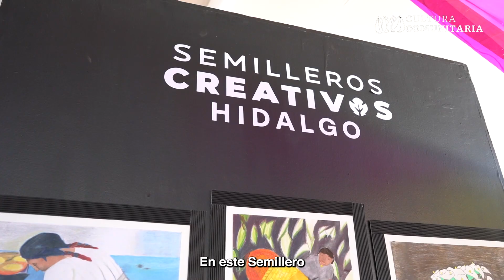Testimonio de Dayana, del Semillero Creativo de Teatro en Tlahuelilpan, Hidalgo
En este video, Dayana del Semillero Creativo de Teatro en Tlahuelilpan, Hidalgo, nos comparte su punto de vista sobre el Semillero, la comunidad donde vive y la función que tiene el arte en la vida de las personas.